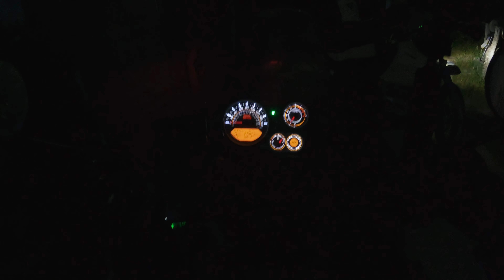ENTRÉE MOUVEMENTÉE en 🇬🇪 GÉORGIE- |EP30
Suivez mes aventures à travers l'Europe, l'Asie et le Moyen Orient.

Je n'avais initialement pas prévu de passer en Géorgie mais puisque j'en suis qu'à quelques kilomètres je décide d'aller y faire un tour. Mais avant ça visite du monastère de Sumela, dernière attraction de Turquie. Je longe la mer noire en voyant défiler des kilomètres de cultures de thé, je ne peux résister à l'envie d'aller voir ça de plus prés. Je sors de la route principale et des dizaines de kilomètres de camion garés qui attendent de traverser la frontière pour découvrir de superbes paysages. Une fois ma bouffée de nature avalée, direction la Géorgie. Il y a beaucoup de monde et la sortie de Turquie mettra presque 1h mais c'est un mal pour un bien car je rencontre un autre motard Français avec qui je décide de passer la nuit. Notre recherche d'hôtel puis de lieu de bivouac se solderra finalement pas une nuit chez l'habitant. Je sens déjà que ce pays me réserve de belles surprises !

Vidéo tournée le 09 et 10/06/2022